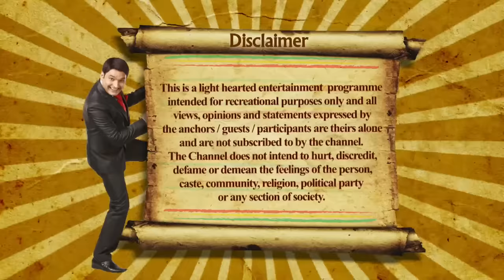Comedy Nights With Kapil | यह भूलने की नहीं, बेवकूफ वाली बीमारी है!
यह भूलने की नहीं, बेवकूफ वाली बीमारी है!

This blockbuster celebrity talk show is hosted by Kapil Sharma, where the biggest Bollywood stars 'walk in', while Kapil's entire family & neighbors 'barge in'. Known for their iconic characters - Gutthi, Palak, Bua and Dadi, this outrageous family has always enthralled and entertained the audiences.